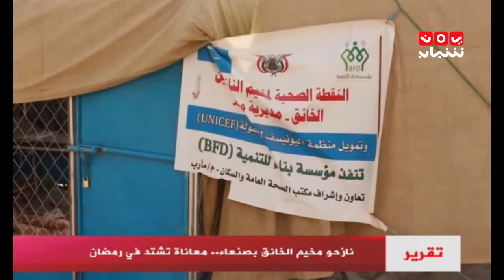نازحو مخيم الخانق بصنعاء ...معاناة تشتد في رمضان | تقرير محمد عبدالكريم - يمن شباب